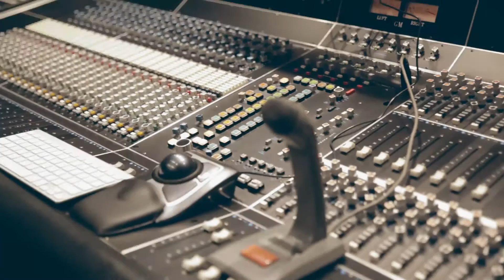Rick Carson (Make Believe Studios) Interview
We caught up with Rick Carson of Make Believe Studios and learned about his lifestyle and the origin of Make Believe.  Rick is a man of many talents and we hope you are able to learn a few things within this interview.  Thank you Rick we always appreciate the hospitality and warming welcome when coming to the studio!

(W/ Help From Brandon Hinsley)

Thank you to all the viewers and supporters!